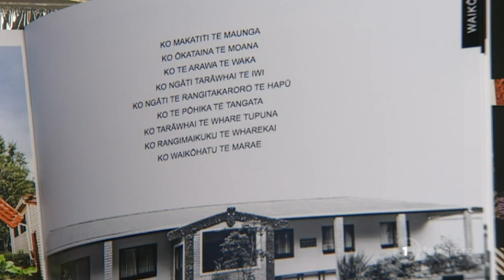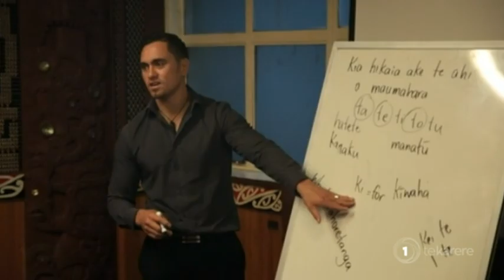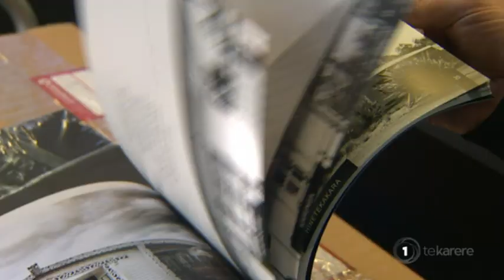Hiini provides useful resouce for Te Arawa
Anaha Hiini of Ngāti Tarāwhai, Tūhourangi and Ngāti Whakaue has recently launched his first book 'Ngā Pepeha o Te Takere Nui' which provides pepeha for each marae within Te Takere Nui or known as the Rotorua district. Te Okiwa McLean reports.